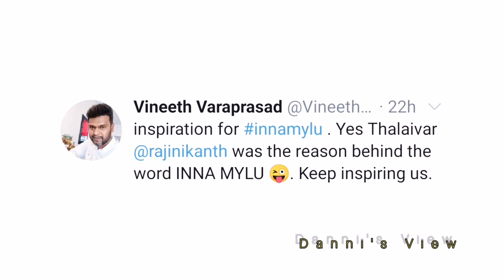Kavin's First Great Success In தமிழ் சினிமா | What Happened? | Danni's View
Inna Mylu song is talk of the kollywood cinema now and in this video i talk about that.